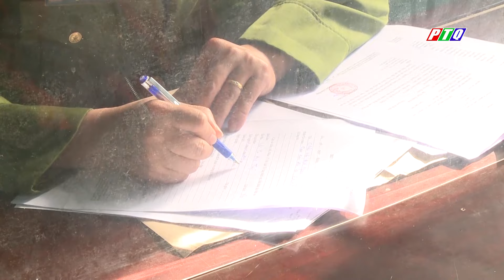Thừa Thiên Huế: bắt người phụ nữ cầm đầu đường dây lô đề hàng tỷ đồng | PTQ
Thừa Thiên Huế: bắt người phụ nữ cầm đầu đường dây lô đề hàng tỷ đồng